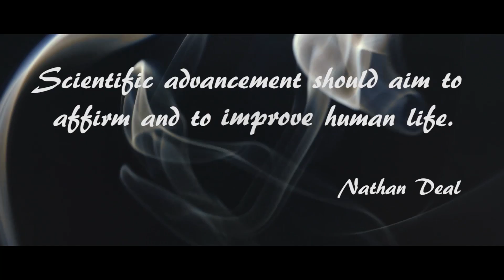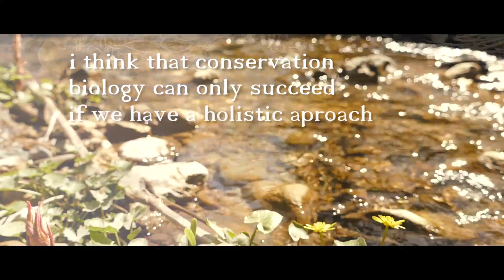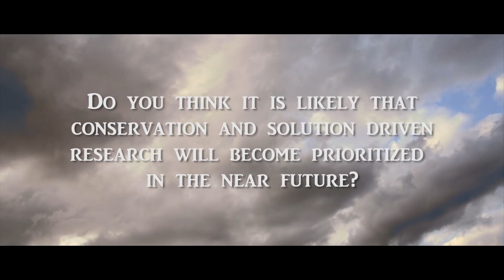The Quest for Infinite Knowledge: part 2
Part two in this three part series. A fundamental human faculty is our desire to understand the world we live in. Is ecology and conservation research doing more harm than good? And is the pursuit of knowledge sustainable?